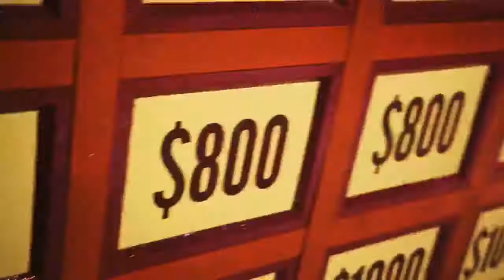Poindexter- "Jeopardy" BTS Recap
Shot and Edited by Tyler Hoyt.